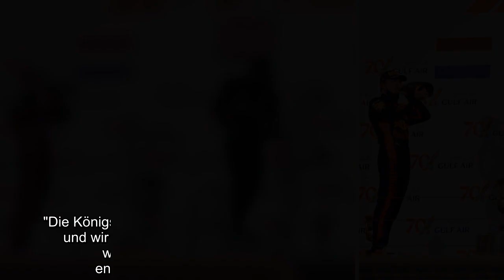Am kommenden Sonntag endet eine Ära! Am 13. Dezember findet das letzte Rennen der Saison in der Form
Am kommenden Sonntag endet eine Ära! Am 13. Dezember findet das letzte Rennen der Saison in der Formel 1 statt. Dann rasen beim Großen Preis von Abu Dhabi noch einmal alle Rennfahrer um die Wette – und Mercedes-Pilot Lewis Hamilton (35) hat offiziell seinen siebten Titel gewonnen. Doch mit dem finalen Rennen endet auch die TV-Berichterstattung von RTL. Denn ab nächstem Jahr wird die Königsklasse des Motorsports nicht mehr auf dem Privatsender übertragen!..
Am kommenden Sonntag endet eine Ära! Am 13. Dezember findet das letzte Rennen der Saison in der Formel 1 statt. Dann rasen beim Großen Preis von Abu Dhabi noch einmal alle Rennfahrer um die Wette – und Mercedes-Pilot Lewis Hamilton (35) hat offiziell seinen siebten Titel gewonnen. Doch mit dem finalen Rennen endet auch die TV-Berichterstattung von RTL. Denn ab nächstem Jahr wird die Königsklasse des Motorsports nicht mehr auf dem Privatsender übertragen!  Damit endet eine 30-jährige Traditionsgeschichte. Aber was ist der Grund für diese Entscheidung? Dem RTL-Geschäftsführer Jörg Graf zufolge seien die Kosten für die Übertragung nicht mehr haltbar. Es sei kein einfacher Entschluss gewesen, aber er stehe aus unternehmerischer Perspektive "voll und ganz dazu". "Die Königsklasse des Motorsports bleibt immer in unseren Herzen und wir werden selbstverständlich weiter genau beobachten, wohin sich dieser faszinierende Sport in Zukunft entwickelt", betont er in einer RTL-Pressemeldung.  Und die ...